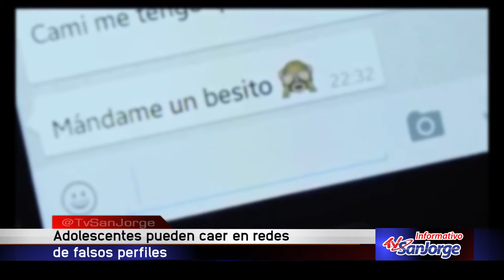Adolescentes pueden caer en redes de falsos perfiles